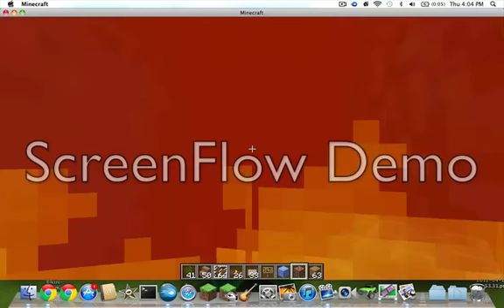My minecraft map: Creative island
My map is finally done :) threes the link